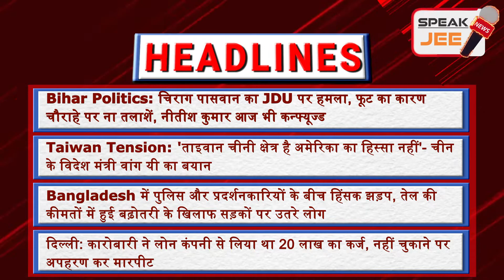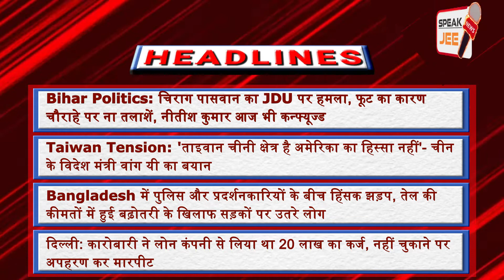08 August- India Today | Headline today | Headline News | Latest News in Hindi | Breaking News Today